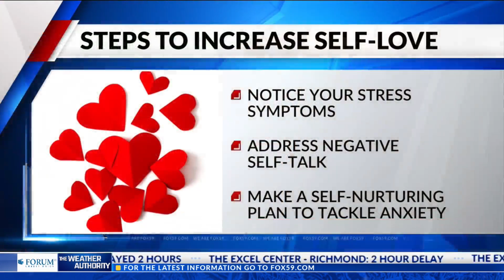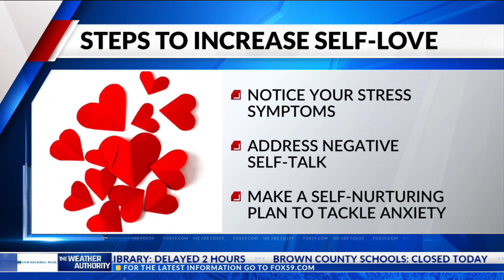How to increase self love and reduce stress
February is the month of love, but often we show others how much we love and care for them without taking time to give ourselves a little love and appreciation.